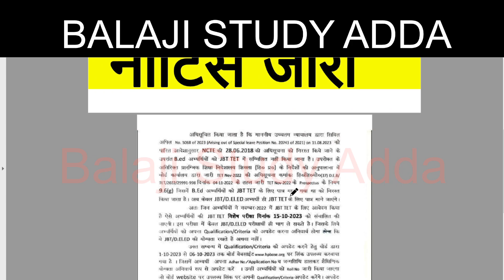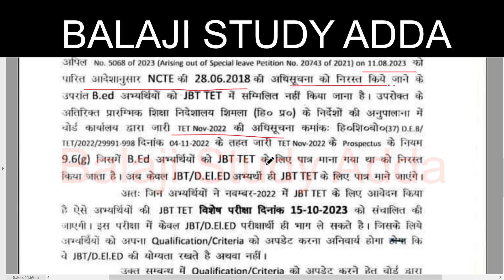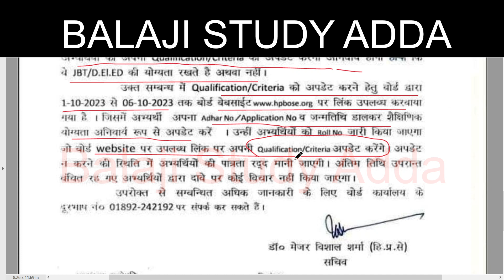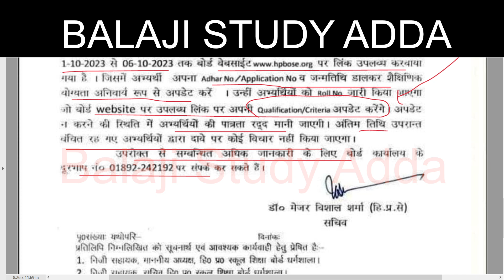B.ED VS DELED | B.ED ELIGIBILITY IN HIMACHAL PRADESH RELATED OFFICIAL NOTIFCAITON RELEASED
22 APRIL 2023 NEWS AND TEACHER VACANCY RELATED UPDATES
CTET RESULT
14600 VACANCY IN HIGHER EDUCATION
UPTET CERTIFICATE
DELED RESPONSIBILITY
UPSC NOTIFICATION